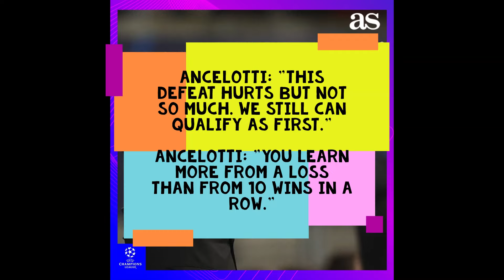26 Oct Real Madrid News:❌ 20 Games unbeaten run ends | Still possible to top the group | Kroos deal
What's left before the World Cup:

Sun. 30/10: Girona 🏠
Wed. 02/11: Celtic 🏠
Mon. 07/11: Rayo ✈️
Thu. 10/11: Cadiz 🏠

Team Update:

Transfer:

Bellingham sees himself taking over after Modric & Kroos and fitting with Tchouaméni, Valverde & Camavinga in Real Madrid’s new generation.
Source: JorgeCPicon

Real Madrid are set to hold serious talks with BVB regarding Jude Bellingham in the next few days or weeks. Bellingham is Madrid's #1 target for next season.
Source: RodrigoFaez

Carlo Ancelotti is being an important figure in trying to make Kroos stay. He’s giving him confidence & is now untouchable.
Source: polomarca

JUST IN: Kroos is considering making the FINAL decision about his future by JANUARY. He has doubts.
Source: MarioCortegana

Comments:

Jamal Musiala: “Real Madrid is a mythical club.”

Ancelotti: "This defeat hurts but not so much. We still can qualify as first."

Ancelotti: "You learn more from a loss than from 10 wins in a row."

Performance:

The clubs with the most academy players in Europe’s T5 leagues.
Source: CIES_Football

Real Madrid didn’t lose since May 8, more than 5 months ago. A total of 20 games undefeated.

And won a Champions League, La Liga and a European Super Cup through them